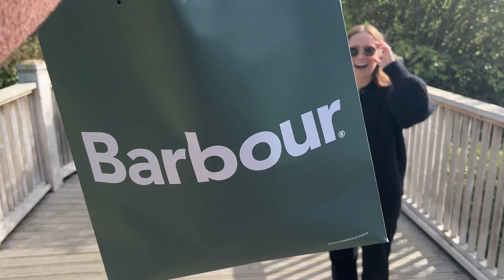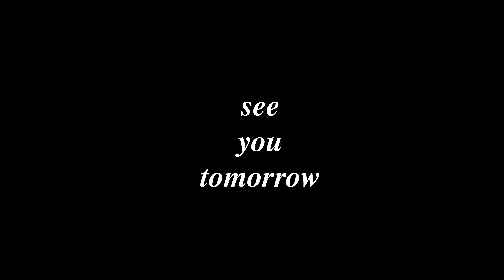We Almost Missed This ICONIC Ireland Landmark... | Ireland Road Trip Day 4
We leave Dublin today and begin our Irish countryside roadtrip, with final destination today being Kinsale! We almost passed on visiting Rock of Cashel, and we are so glad we stopped because it turned out to be one of our favourite stops on the trip!

We're doing a 10 day roadtrip through Ireland, stopping at iconic landmarks and having amazing food, all while taking in the beauty of the country.

Follow along!